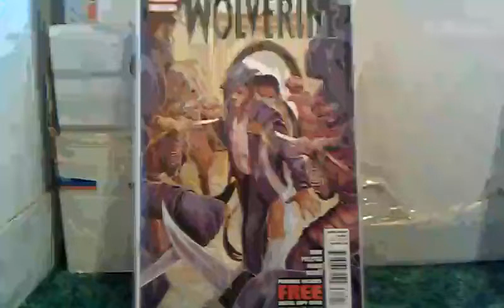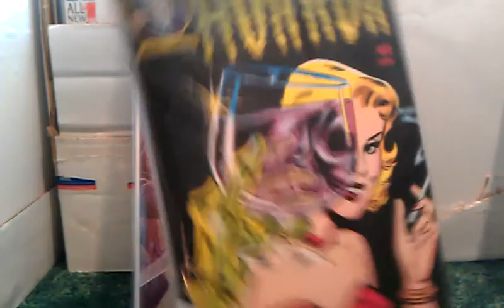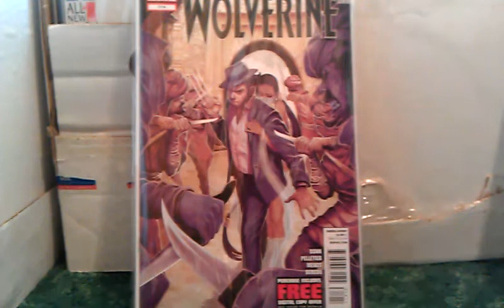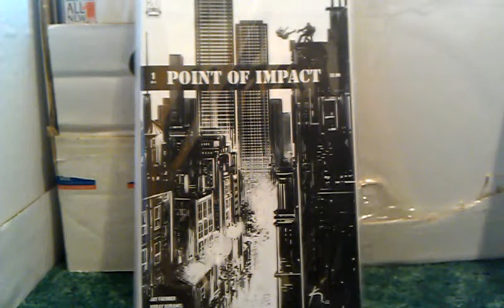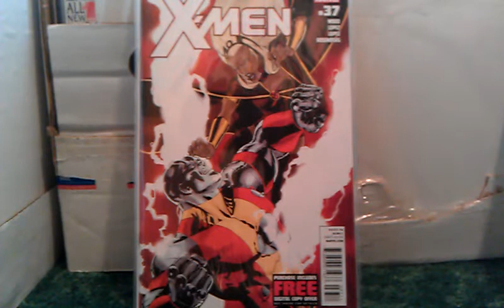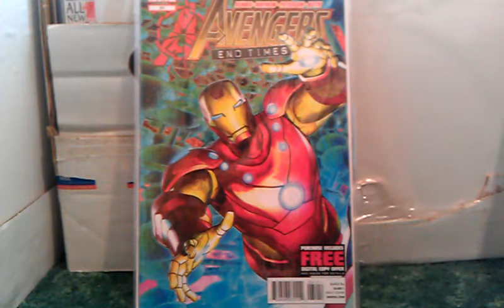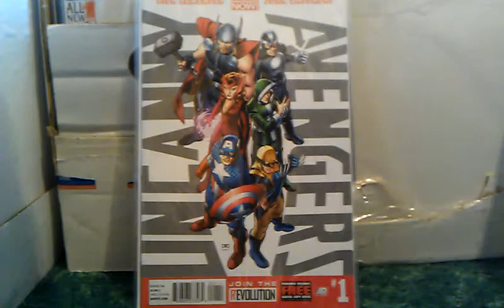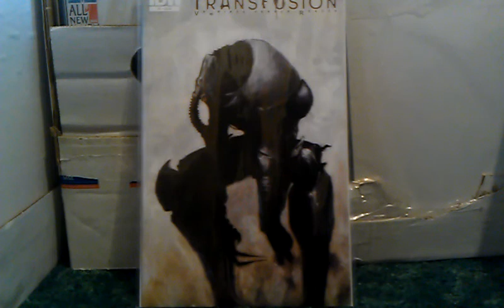Subscriptions Talk #17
Books released 10/10/12.
Tried some new books that I didn't expect to be as good as they are!